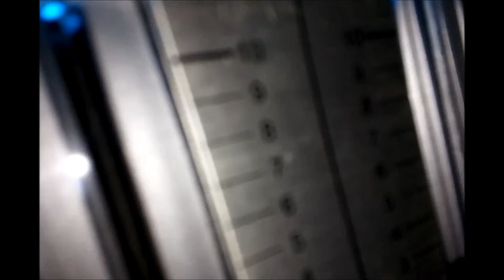PROJECT X PARTY PRT.8 'MIRIAH'S PROJECT X PARTY" WIT DJ ANT BOMB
PRT.8 OF THE LIVEST PARTY THIS SUMMER!!!